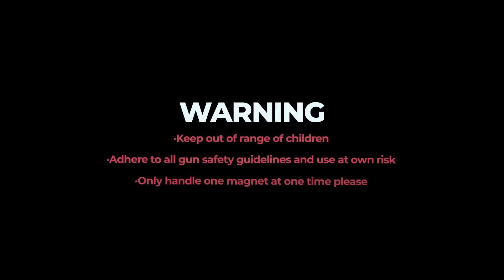Brinyte GM01 Magnetic Gun Mount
Featuring:
PREMIUM QUALITY

Powerful high-rated rubber-coated neodymium magnets will firmly hold your fully-loaded firearms without scratching them throughout the mounting and dismounting process.

FEATURED DESIGN

The thicker design offers plenty of sight clearance for your handgun or pistol.

ON-THE-GO PROTECTION

Mount almost any gun type and model in a variety of ways for quick access in your office, car, entryway, safe, bedroom.

LOW-KEY SYSTEM

Compact 3.75"L x 1.39"W x 0.74"H design for Easy Hiding and Discreet Placement allows for a sleek low profile gun mount.

INSTALLS IN MINUTES

 Self-tapping screws and plastic expansion wall plugs included.